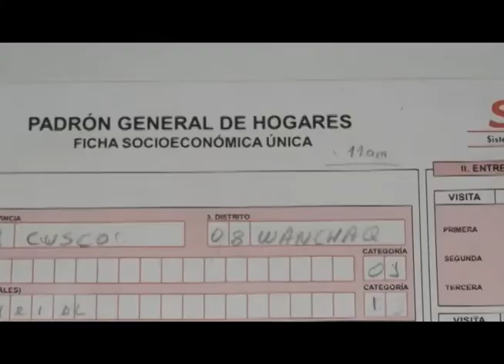02 SETIEMBRE SPOT DEL SISTEMA DE FOCALIZACION DE HOGARES EN EL DISTRITO DE WANCHAQ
¿SABES QUE ES EL SISFOH?
ES EL SISTEMA DE FOCALIZACION DE HOGARES QUE SIRVE PARA RECONOCER EL NIVEL SOCIOECONOMICO DE LOS HOGARES DE WANCHAQ.
PARA ACCEDER A LOS  PROGRAMAS SOCIALES COMO EL "SIS", "VASO DE LECHE", "PROGRAMA MI VIVIENDA"  Y PROXIMAMENTE "PENSION 65", NECESITAMOS ACTUALIZAR NUESTRA BASE DE DATOS  DE LA POBLACION WANCHINA.
LOS ENCUESTADORES DEL SISFOH DE LA MUNICIPALIDAD DISTRITAL DE WANCHAQ, VISITARÁN TU DOMICILIO DEBIDAMENTE ACREDITADOS.
¡RECIBELOS! CON TU DNI Y EL DE TODOS LOS INTEGRANTES DE TU FAMILIA
EN WANCHAQ, TRABAJAMOS DE LA MANO CON EL PUEBLO, PARA LOGRAR EL BIENESTAR DE TU FAMILIA, CON MODERNIDAD Y HONESTIDAD.